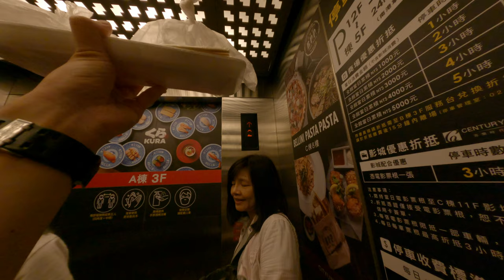媽媽喝喝喝歡樂的新晉男子不知道在幹什麼歡樂的媽媽抽筋有豬叫聲不知道在幹什麼歡樂的在電梯裡面不知道在幹什麼什麼在李婷歡樂的墨鏡男子不知道在幹什麼生氣的人我的松阪住在漏尿不知道在幹什麼生氣我的食物在報充歡